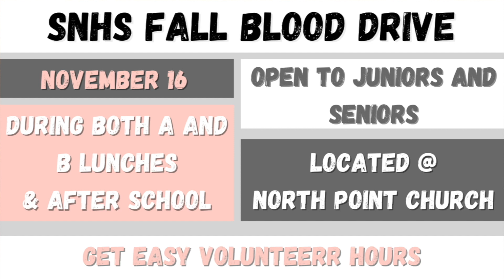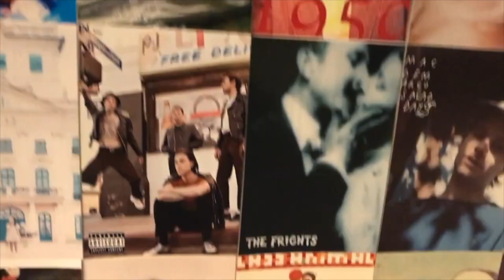MS 11-06-20 (SHORT VERSION)